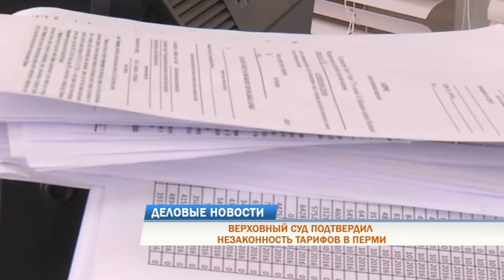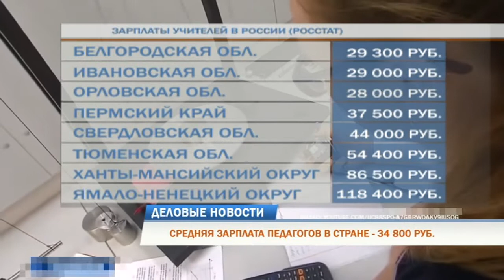Деловые новости 26.07.2019